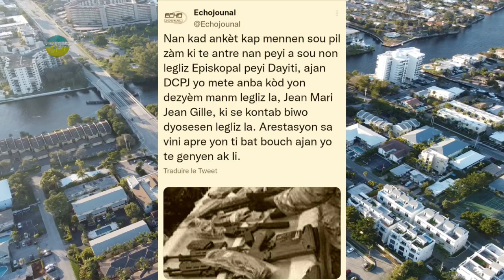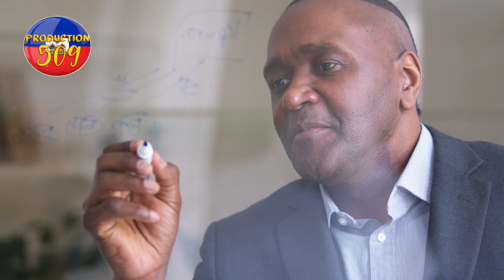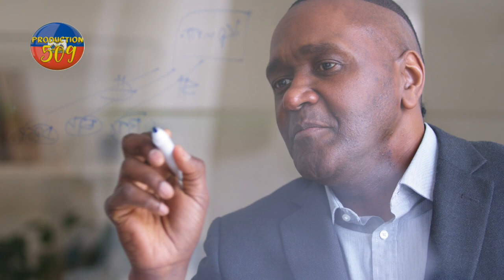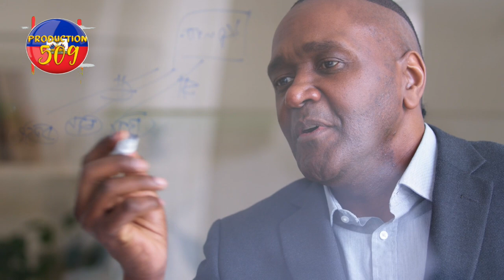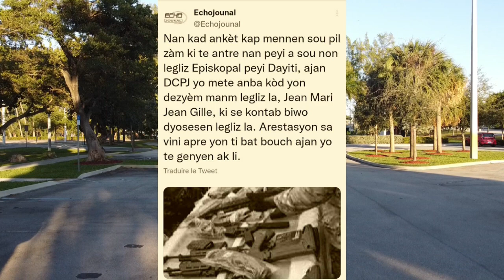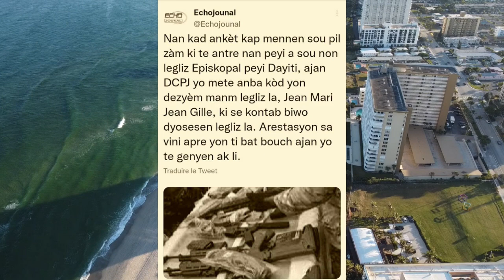yon ponp boule rapyete machine ak moto ki te anbal yo tounen sann yo fouke towo kap pasa gwo zam